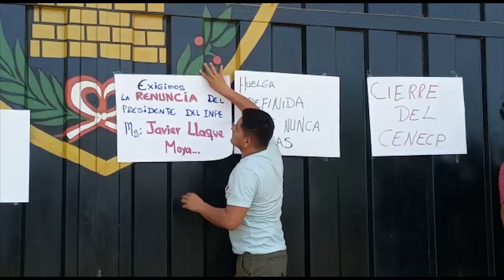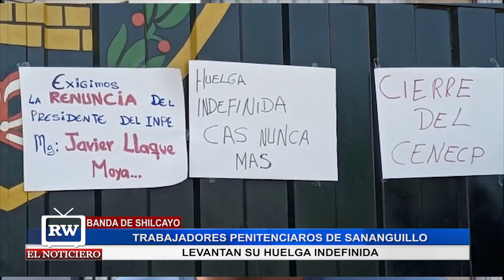TRABAJADORES PENITENCIAROS LEVANTAN SU HUELGA INDEFINA